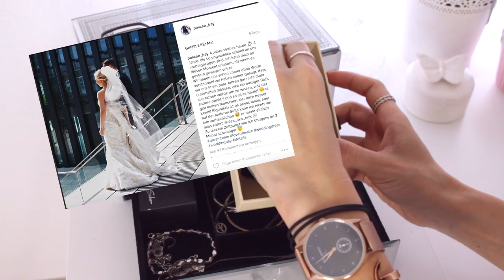♡ MEINE Schmucksammlung ( H&M, Louis Vuitton, Brigitte Bijou ) Schmuckaufbewahrung ♡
→ LIKE, wenn es dir gefallen hat! ♡ :)

oder gebt mir eine POSITIVE BEWERTUNG! ♥ Ich würde mich SEHR freuen!

ERWÄHNTE PRODUKTE
(es besteht eine Produktplatzierung mit einer dieser Marken°)

Chocker - Asos

Kette Lebensbaum - B-Lage in Hamburg

PAUL HEWITT° Uhr Signature Line Roségold
Ancuff Roségold
Knotenarmband schwarz, Roségold

Den tollen Laden, wo ich das kleine Armband her habe, kann ich leider nicht mehr finden :( ich aktualisiere es, sobald ich ihn ausfindig gemacht habe)

DAS HABE ICH GETRAGEN
Top H&M
Hose Zara

Credits to: Nicolai Heidlas Music - BACK IN SUMMER

➔ MEINE AUSSTATTUNG

Schneideprogramm: iMovie